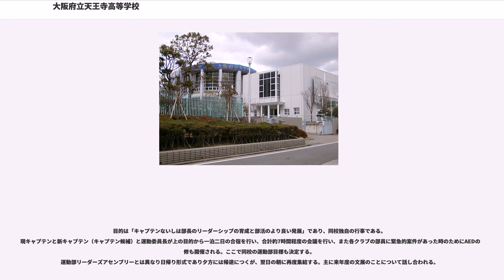大阪府立天王寺高等学校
大阪府立天王寺高等学校（おおさかふりつ てんのうじこうとうがっこう、）は、大阪市阿倍野区に所在する府立高等学校である。愛称は「天高」（てんこう）。

1896年に大阪府第五尋常中学校として創立した。大阪市内の旧制中学校としては二番目の創立である。校章は旧制中学の「中」を表す六稜に「天」で、左右に付した二本線は「市内第二中学」であることを表している。

文部科学省から『スーパーサイエンスハイスクール(SSH)』に指定されており、学力の伸長、進路指導に重点をおく。希望する生徒への勉強合宿なども実施されている。卒業生のほとんどが4年制国公立大学への進学を希望する。

全国高等学校ラグビーフットボール大会で2度の優勝経験がある。

大阪府第一尋常中学校（現在の大阪府立北野高等学校）の過密を解消する目的で、1896年に同校を分割する形で大阪府第五尋常中学校として開校した。

当時、大阪市内で唯一の府立中学校（旧制中学校）だった第一尋常中学校は、小学校制度の変更により3学年が同時に入学資格を得たことなどから志願者・入学者が急増し、学校が過密化し生徒収容が困難な状況だった。このため第一尋常中学校の学区を分割する形で、大阪市内に中学校を増設することになった。

1896年2月1日付で設置の大阪府第五尋常中学校は、初年度の入学試験を第一尋常中学校と合同で実施した。受験生の住所によって、市内北部在住者は第一尋常中学校に、南部在住者は第五尋常中学校へと振り分けた。また第一尋常中学校の在籍者についても、南部在住188人を第五尋常中学校へ転校させている。同年4月、東成郡西高津村（現在の天王寺区下寺町1丁目）の大蓮寺境内で授業を開始した。

翌1897年には東区東平野大字南平野（現在の天王寺区上本町8丁目、大阪国際交流センター所在地）へと移転した。さらに1919年、東成郡天王寺村大字天王寺字三明（現在の阿倍野区三明町2丁目4番23号）の現校地に移転している。

1927年1月22日には失火により校舎を焼失し、西区江之子島上之町（現在の西区江之子島2丁目）の旧大阪府庁舎、次いで天王寺区北山町の旧大阪府女子師範学校跡（現在の大阪府立夕陽丘高等学校の敷地）を使用して授業を継続した。1929年6月には校舎が復旧し、元の場所に復帰している。

第二次世界大戦の際には、戦時体制として4年制への短縮（旧制中学校は5年制）や勤労動員などが実施された。1945年3月13日の大阪大空襲では、食堂や倉庫など学校の一部を焼失している。

1947年には学制改革により新制中学校が発足したことに伴い、旧制中学校としての新入生募集はおこなわなかった。1947年時点の旧制中学校の第2学年・第3学年については新制中学校に移行し、過渡的に併設中学校を設置した。また空き教室の一部を、新制大阪市立東住吉第一中学校（現在の大阪市立東住吉中学校）と大阪市立東住吉第三中学校（現在の大阪市立田辺中学校）に貸し出した。

翌1948年に新制の高等学校制度が発足し、大阪府立天王寺高等学校となった。高校1年と併設中学校3年の2学年について、大阪府立夕陽丘高等学校（旧制夕陽丘高等女学校）と教職員・生徒を半分ずつ交換して男女共学になった。両校とも原則として関西本線線路を境に、北部在住者は夕陽丘高校・南部在住者は天王寺高校へ振り分けられることになった。しかし生徒の居住地分布に偏りがあったことなどから、例外もかなりあったという。同年5月には、校舎を新制東住吉第一中学校・東住吉第三中学校の2校に全面転用するようGHQの指令があり、大阪府立夕陽丘高等学校内に移転して同校と同居する形になった。その後新制中学校が独立校舎を設置して退去したため、1950年から1951年にかけて段階的に元の校舎に復帰している。

1960年代後半には学生運動の影響を受け、受験偏重への教育課程への批判も高まった。受験偏重の教育課程を組んだために必修科目の履修漏れがあったなどと1970年2月に新聞で全国報道され、4月より教育課程を是正している。旧制中学校時代より制服制度を導入していたが、1971年になり服装自由化を求める声が高まった。私服で登校する生徒も現れ、また自由化を求めて生徒自治会役員に当選した生徒もいた。生徒・教職員代表による協議会での合意を...